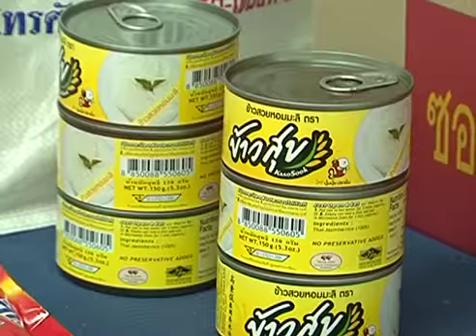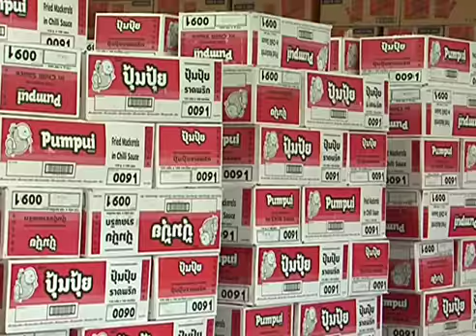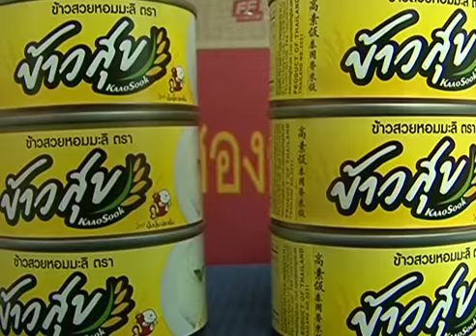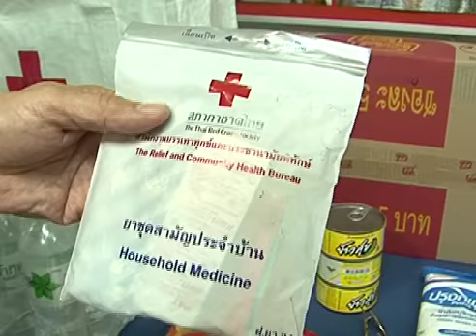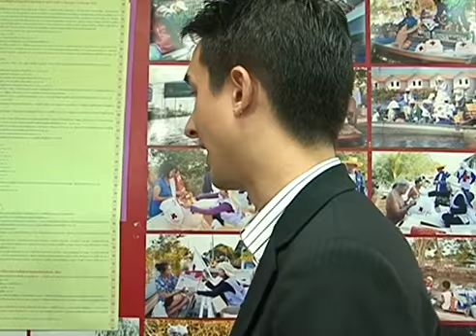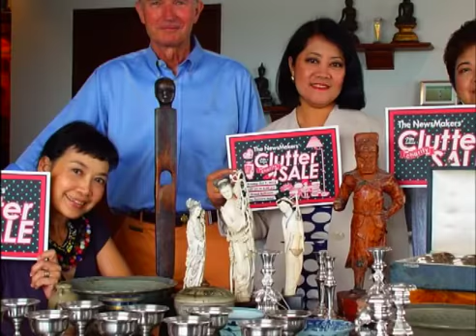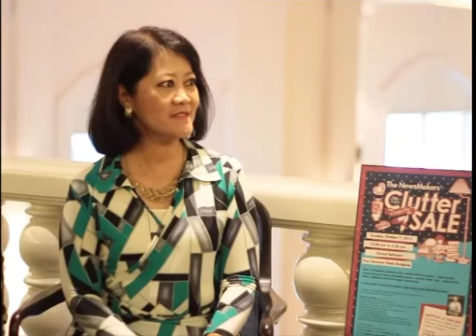So! This is Thailand : Sep 25, Part 2